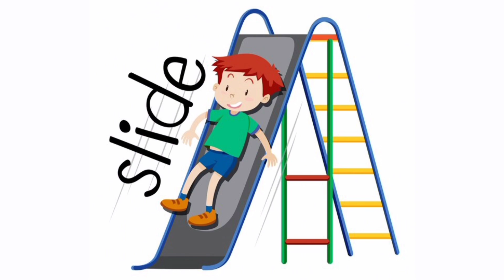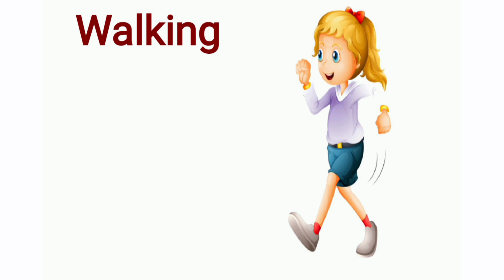Daily verbs.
Introducing Verbs, a comprehensive guide to mastering the art of action words. This product is designed to enhance your language skills by providing a detailed exploration of verbs and their usage. With clear explanations and numerous examples, Verbs offers a valuable resource for students, professionals, and language enthusiasts alike. Whether you're looking to improve your writing, expand your vocabulary, or simply deepen your understanding of grammar, Verbs is the perfect companion. Take your language proficiency to new heights with this indispensable tool.